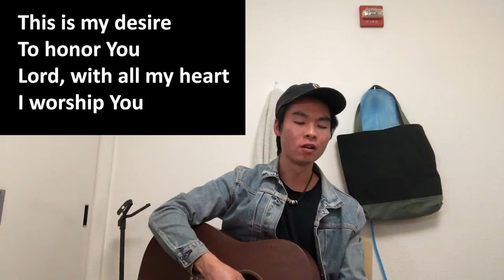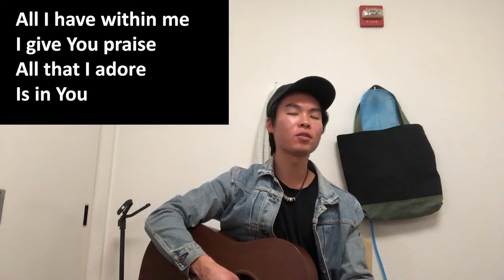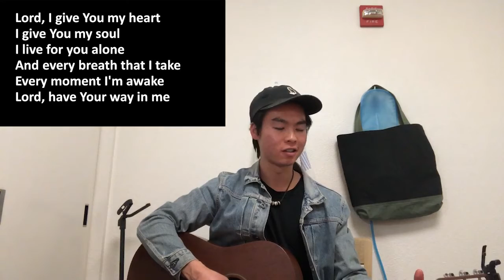This Is My Desire (April 8, 2020)